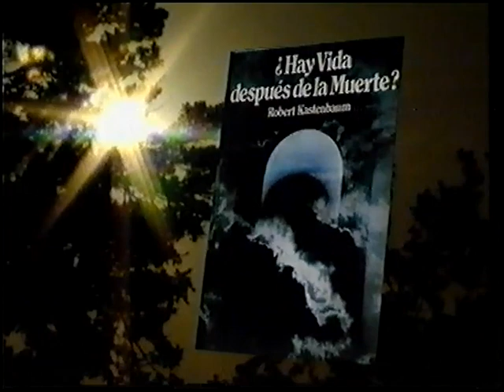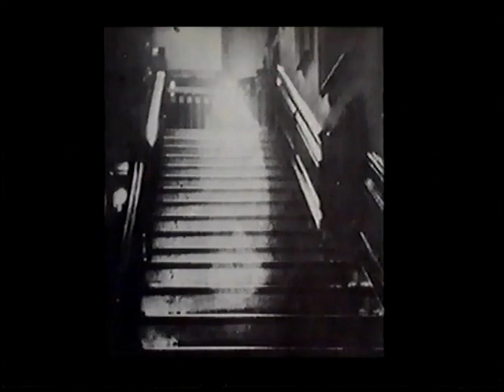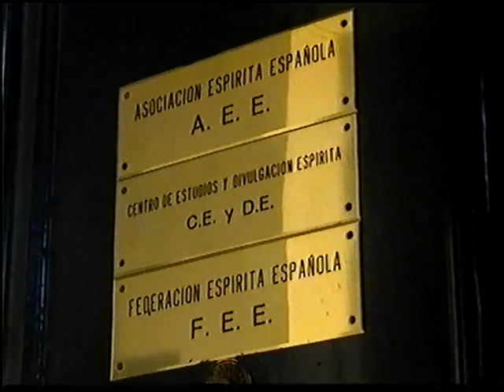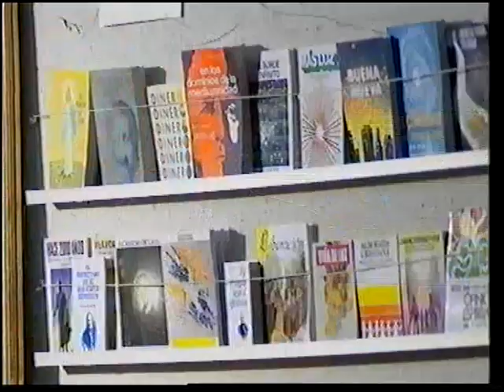DESPUÉS DE LA MUERTE (Jiménez del Oso, 1992)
En este documental, dirigido y presentado por el doctor Fernando Jiménez del Oso, nos adentramos en la muerte y en la posibilidad de que exista vida más allá de nuestro plano físico. ¿Es la muerte el final de todo o, tal vez, el principio de otra existencia? "Para las religiones, desde las antiguas hasta las que permanecen vigentes, la existencia de otra vida más allá de la muerte es incuestionable. Al fin y al cabo, las religiones han hecho de esa convicción su mercancia más rentable", afirma Jiménez del Oso. Pero al margen de las creencias religiosas, existen testimonios de personas que, al parecer, han vislumbrado otra realidad, quizá otro mundo, a través de esos casos que conocemos como 'Experiencias Cercanas a la Muerte' (ECM). "La cuestión es si ese tipo de experiencias relatadas por Moody, por Kübler-Ross y por tantos otros son demostrativas de que la muerte solo existe para el cuerpo y que otra parte de nosotros mismos, eso que llamamos espíritu o alma, sobrevive", se pregunta el doctor Jiménez del Oso. Seguidamente, nos habla de casos de apariciones de fantasmas, presentando fotografías de estas extrañas presencias. "Es posible que se trate de un fenómeno físico o psíquico cuyos mecanismos desconocemos, pero es posible también que sean lo que parecen ser: personas muertas que han encontrado una puerta entre éste y el otro mundo", sugiere. Asimismo, se refiere a la posibilidad de comunicarnos con los espíritus, como ocurre durante las experiencias mediúmnicas. "El espiritismo no tiene nada de secreto o de oscuro, al revés, es una organización abierta, deseosa de compartir con los demás ese mensaje de esperanza que, según ellos, reciben de los espíritus a través de los médiums", afirma. A continuación, nos habla de la 'ouija', uno de los métodos más populares para la supuesta comunicación espiritista. Y también de las psicofonías y las psicoimágenes, para las que se emplean medios tecnológicos. La Transcomunicación es para Jiménez del Oso uno de los descubrimientos más importantes, ya que permite captar presuntas imágenes del 'otro lado'.

Título: "DESPUÉS DE LA MUERTE". Año: 1992.